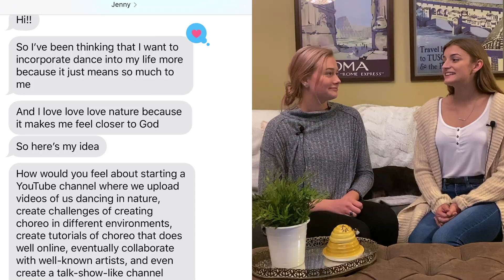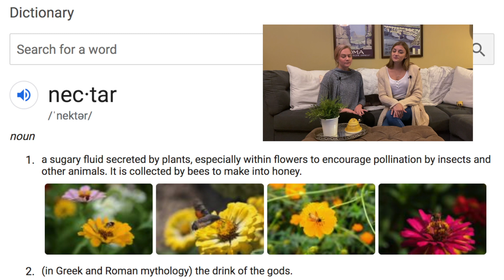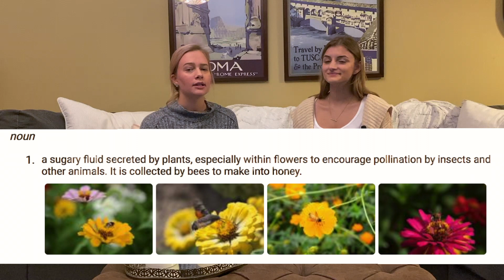The Heart Behind Golden Nectar - How we Came Together and Formed our Mission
We wanted to give you guys a peak at our story: how we, the creators of Golden Nectar, ended up creating this channel pursuing our collaborated dream. Thanks for tuning in, enjoy!